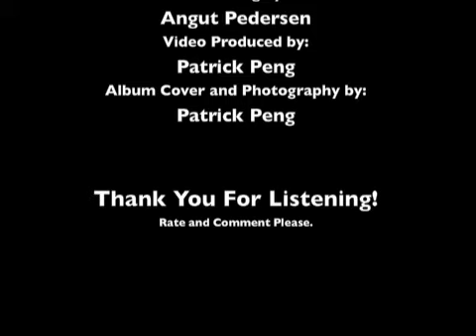Keep Those Dreams Alive